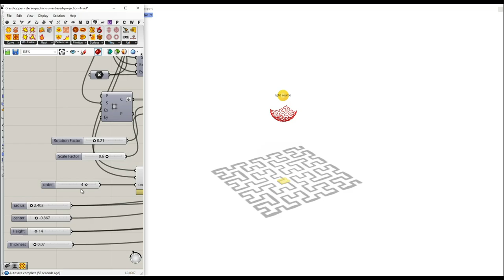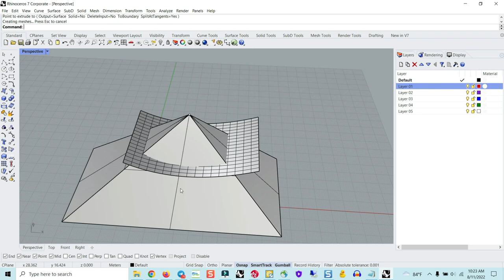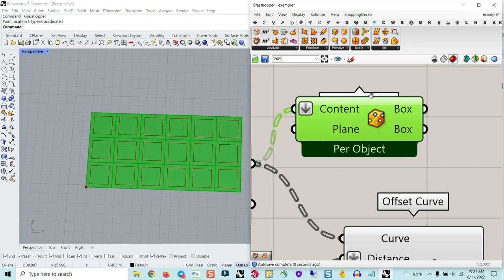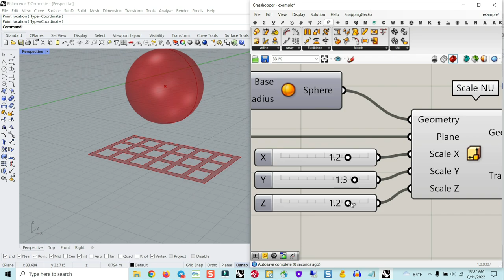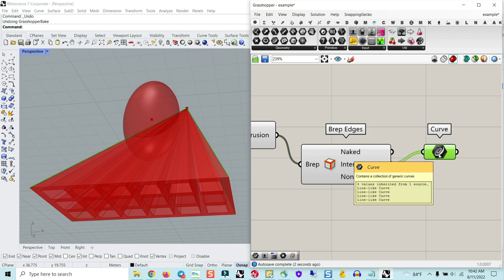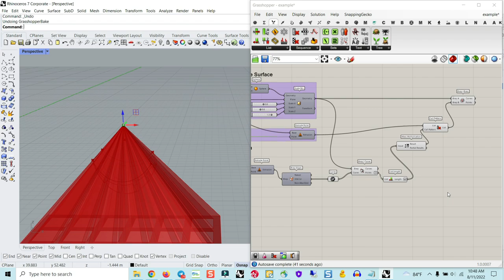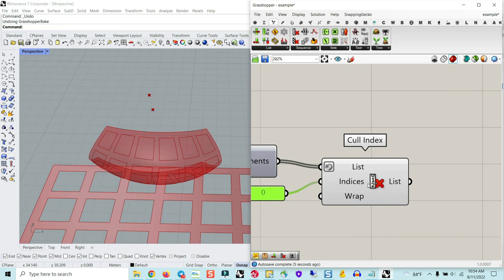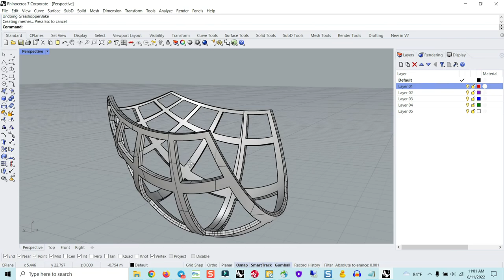Stereographic Projection is Cool! + Grasshopper Tutorial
In this Rhino Grasshopper Tutorial, we are going to talk about Stereographic Projection. First, we will take a look at different projects related to Stereographic Projection and then we will model a parametric pattern in Grasshopper step-by-step and from scratch.

Ness · OBOY
Fake
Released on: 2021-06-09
Music  Publisher: A Soundstripe Production
Composer: Matej Djajkovski
Composer: Martin Hampton